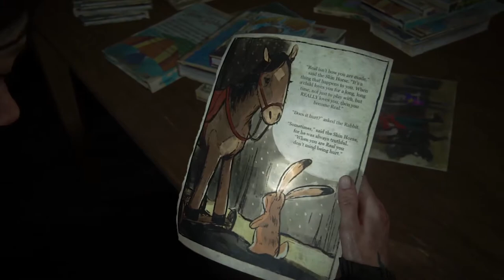The Last of Us 2: "Road To The Aquarium" Chapter 20 (Jesse leaves Ellie) No Commentary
the last of us part 20 no commentary - tlou 2 road to the aquarium Chapter 20 Jesse leaves Ellie